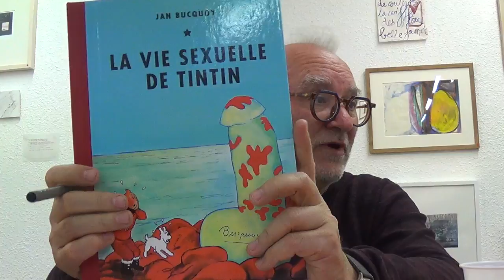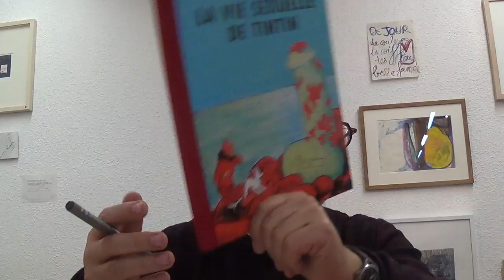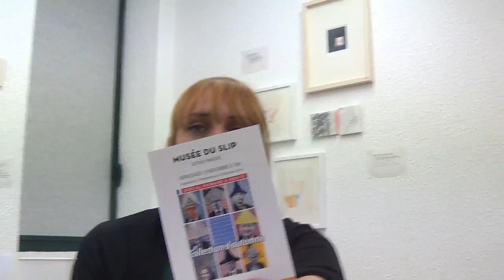Ainsi parlait Jan Bucquoy à Torcatis 2 (brève histoire de sa vie et son oeuvre)